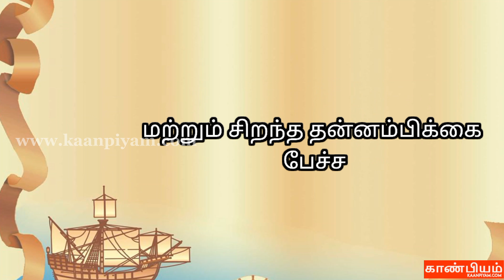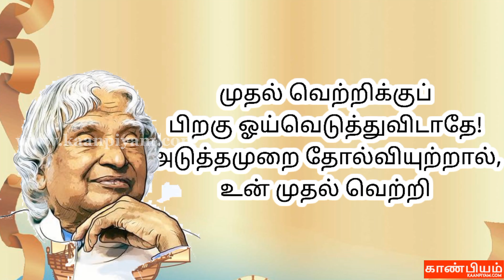Dr. APJ Adul Kalam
This video is about Dr. A P J Abdul Kalam .